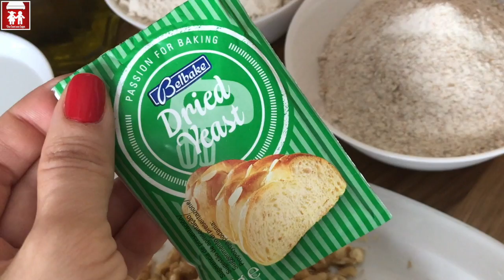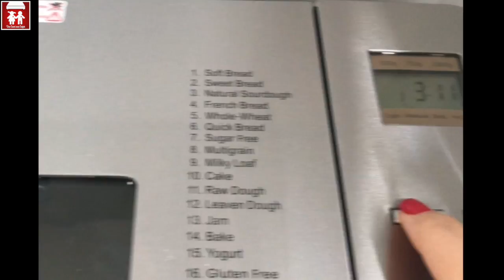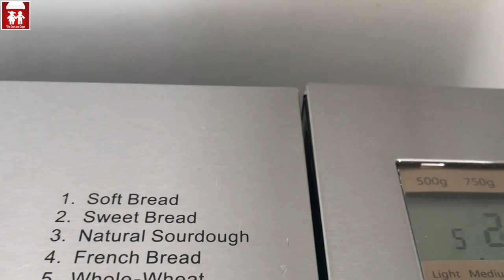Pane con NOCI Intergale Multicereali !(Il pane) 2C+K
Aicok 19 Programmi Automatici Macchina del Pane in Acciaio Inossidabile, 1kg, 3 Livelli di Doratura, 650W
Prezzo corrente: 76,99€
Scadenza: 05/06/2019 11:59 PM
Farina multicereali Bio Buonissima superconsigliata: